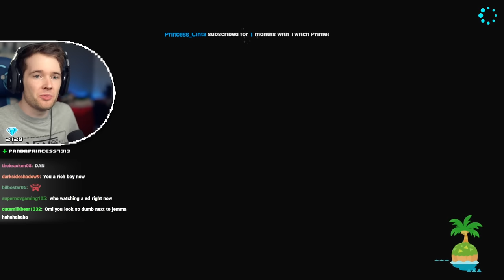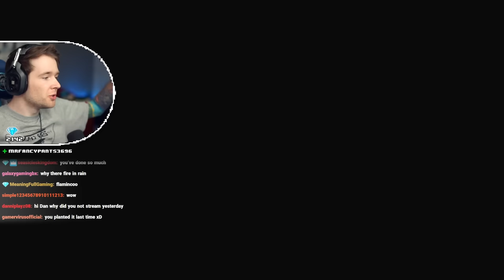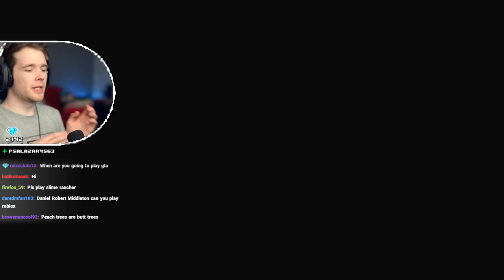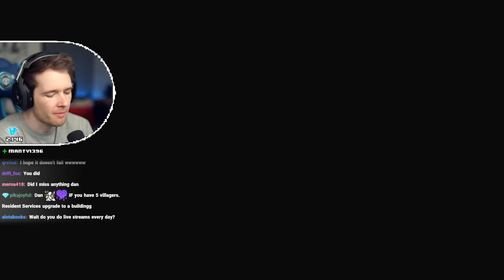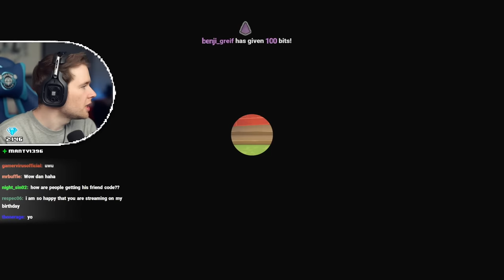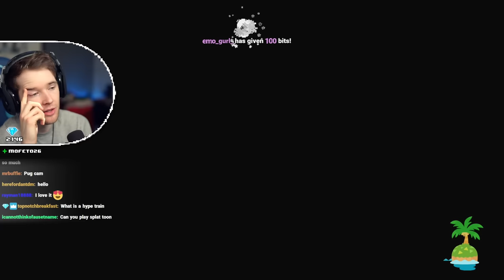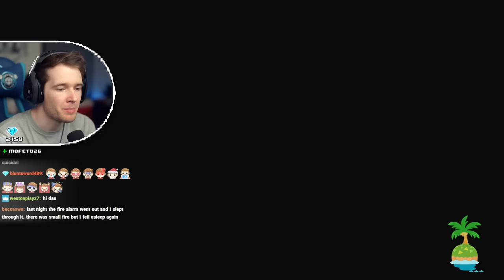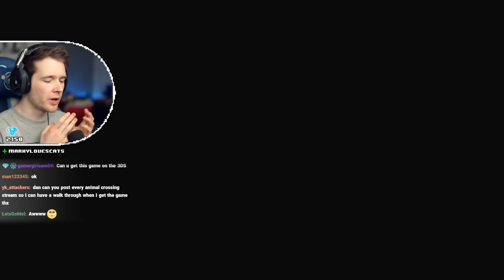I Grew a MONEY TREE in Animal Crossing!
DanTDM plays Animal Crossing New Horizons!